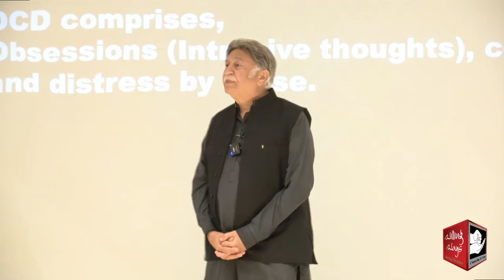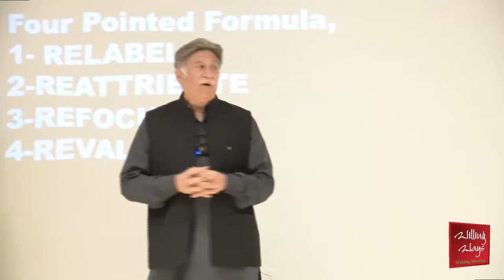How family pressure affects addiction recovery and Patient Health"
نشے سے نجات کیلئے فیملیز کی زور زبردستی مریض کی صحت پر کیا اثر ڈالتی ہے؟
𝐅𝐨𝐫 𝐂𝐨𝐮𝐧𝐬𝐞𝐥𝐥𝐢𝐧𝐠 𝐀𝐩𝐩𝐨𝐢𝐧𝐭𝐦𝐞𝐧𝐭𝐬:
𝐖𝐖 𝐋𝐚𝐡𝐨𝐫𝐞:
Mohsin Nawaz (Director PR)
𝟎𝟑𝟎𝟎-𝟕𝟒𝟏𝟑𝟔𝟑𝟗

𝐖𝐖 𝐊𝐚𝐫𝐚𝐜𝐡𝐢:
Nadeem Iqbal (Director) Nazimabad
𝟎𝟑𝟏𝟒-𝟔𝟖𝟔𝟓𝟐𝟕𝟏

𝟎𝟑𝟎𝟎-𝟐𝟏𝟓𝟓𝟗𝟓𝟔
𝟎𝟑𝟒𝟑-𝟐𝟏𝟓𝟓𝟗𝟓𝟔

𝐖𝐖 𝐈𝐬𝐥𝐚𝐦𝐚𝐛𝐚𝐝:
Dr. Ajaz Qureshi (Medical Director)

𝟎𝟑𝟑𝟒-𝟓𝟏𝟒𝟓𝟏𝟒𝟓
𝟎𝟑𝟏𝟖-𝟎𝟏𝟒𝟓𝟏𝟒𝟓